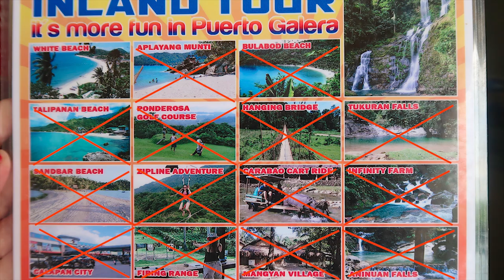Puerto Galera - Philippines Travel Vlog.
Puerto Galera offers wide range of nature traveler's ecosystem, from Mountains to falls, from beaches to scuba dives.
One of favorite tourist spots in Philippines, easy to commute n pocket friendly. we did 2 days 1 night in Puerto Galera which was very much sufficient to explore the place.

Day -1
Arrival from Manila
We checked in at  Sea Jewel Beach Resort

Tamaraw Falls

Day - 2
Island Hopping Tour
Underwater cave
Giant Clams
Fish Feeding
Guide Banca (best experience)

Music no copyrights sounds

Tamaraw Falls
Song - Egzod - Paper Crowns ft. Leo The Kind (Nurko Remix) [NCS
Release]

Island Hopping Tour
Song - Chance by Will Crockford

Any comments appreciated!